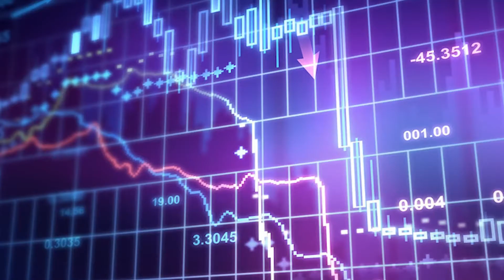ACM NEWS EP-0 | INTRODUCTION | THANKS FOR 2000 SUBS | ACM NEPAL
From this week we will be making a news video which will cover most of the news of a particular week.
Everyone are busy today in there work so it is hard to get time to read all the news in different news portals. In this way, you might be missing some information, news and notices. So, we want to make short and meaningful  news video so that you can grab all the national and international news within 10 minutes and be updated.
We will start weekly first and if possible we will be making daily in coming time.